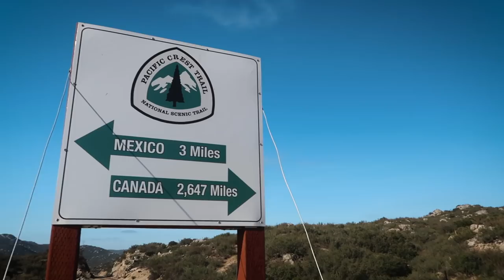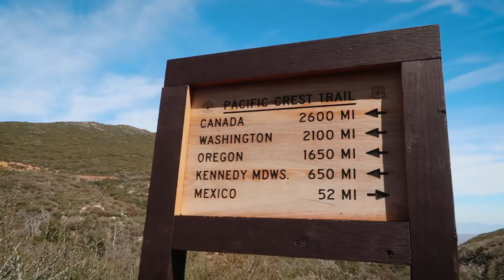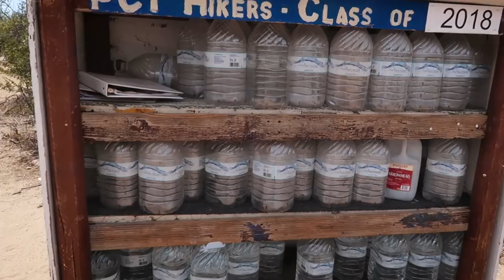PCT 2018 Thru-Hike: Episode 1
(Help Support my 2018 PCT Thru with a pledge as low as a $1/month)

Canon G7X Mark ii -

UltraPod Tripod

                  ———Video Edited By: Kat Pendergast———

Intro & Animation By: BlackStrap Media